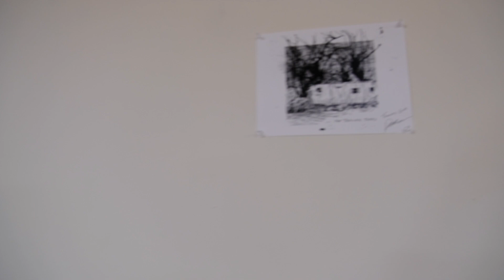Strats a plenty!